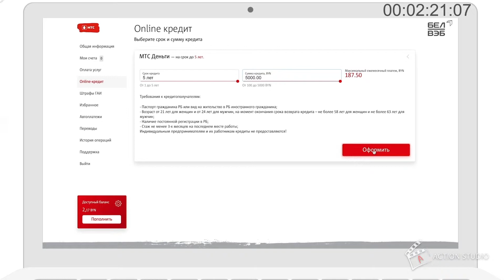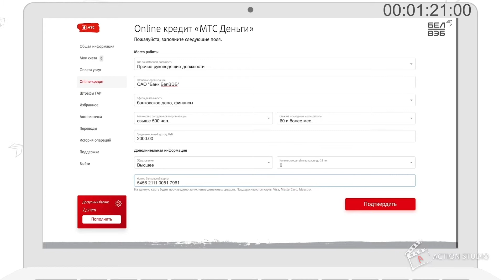Информационно-обучающий ролик банка БелВЭБ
Вам нужны деньги, но нет времени ходить по банкам и собирать стопки документов и справок? Нет поручителей, чтобы взять нужную сумму? Нет выписки о заработной плате? Не стоит беспокоиться, потому что об этом уже подумали мы и сделали для Вас информационный экскурс "кредит за 3 минуты от банка БелВЭБ!"
Всё просто! Если у вас есть интернет, паспорт и немного времени, смотрите пошаговую видеоинструкцию от Action Studio, и пусть сложные решения станут для вас простыми!

action-studio.by